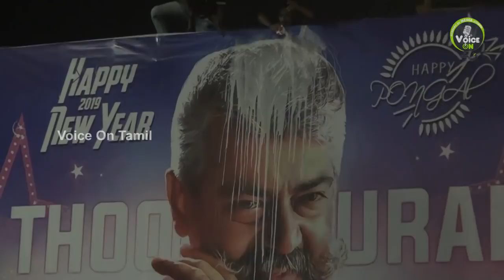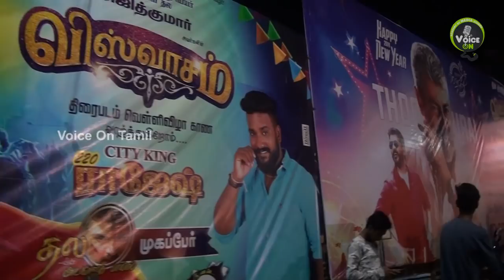Viswasam - Public Opinion | Ajith Kumar, Nayanthara | Voice On Tamil